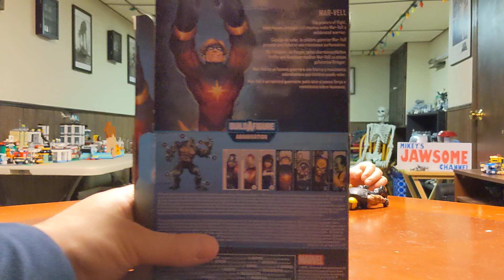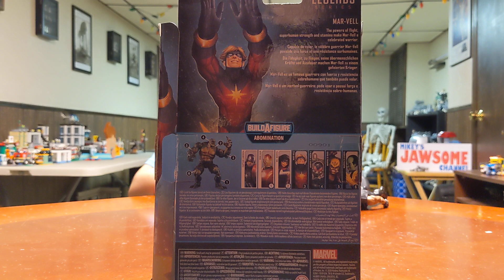Marvel Legends Mysterio, Rage and Mar-Vell